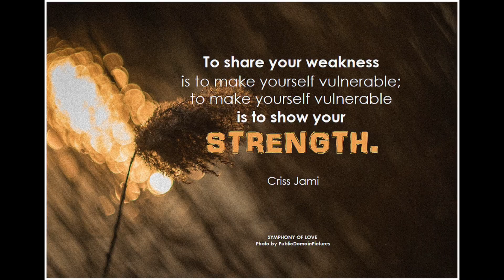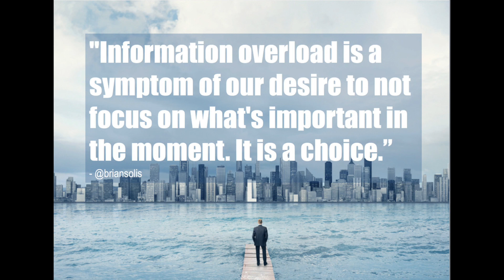How to Ground Yourself (In Real Life) - See Your Star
How to Ground Yourself  - connect with the earth and physical plane of existence. You are energy and if we look at how that energy is being directed, can be called grounding. Being in the here and now is well and good, but what about when you don't feel that way?  Anyone feeling stressed, anxiety, overwhelmed , emotional, can see before your very eyes how to manifest being grounded in real life.